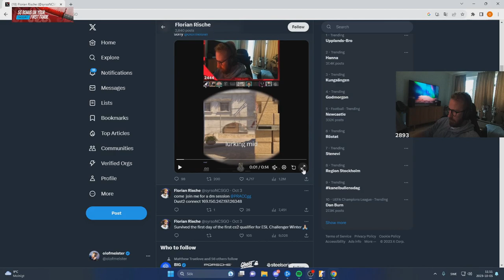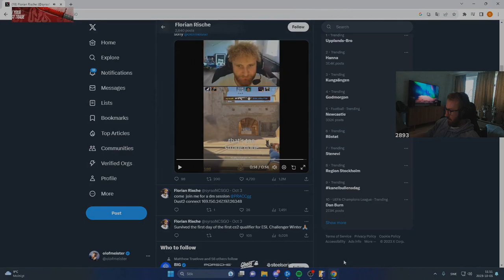Weird CS2 Sub-tick moments.. (Hitreg Fails)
Welcome to the world of CS2, where the unexpected happens and subticks make things even weirder! In this video, we're diving deep into the strangest and most mind-boggling moments in CS2 gameplay. From bizarre subtick interactions to getting killed behind walls, you won't believe your eyes.

Join us as we explore the quirkiest side of Counter-Strike 2 and witness some truly one-of-a-kind gameplay moments that will leave you scratching your head. Whether you're a seasoned CS2 player or just a fan of gaming oddities, this video is sure to entertain and surprise you.

If you have your own weird CS2 subtick moments to share, leave them in the comments below – we'd love to hear about your experiences!

Bonus in comments (Free case)